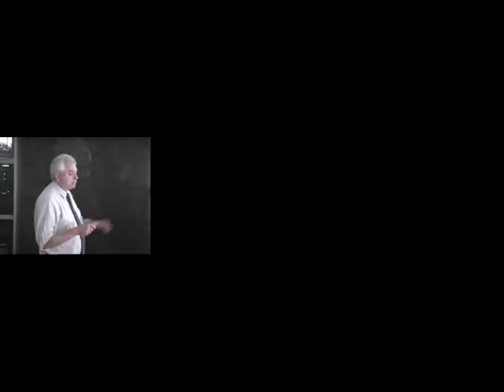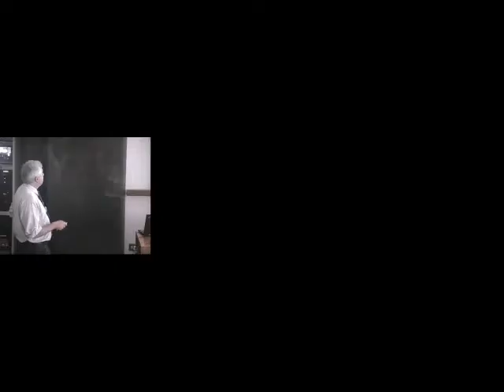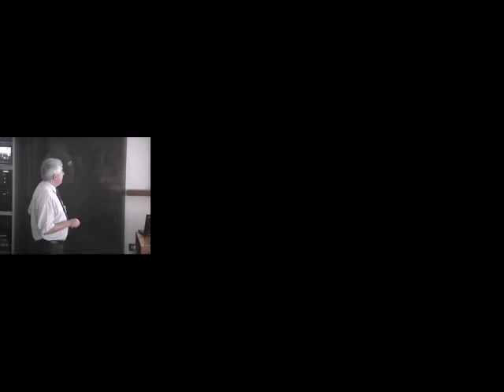La Spezia - Session 3 - Ventricular Septal Defects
3. Session: Ventricular Septal Defects
Discussants: Silverman N, Friedberg M, Shirali G, Hasbani K, Sanders SP*